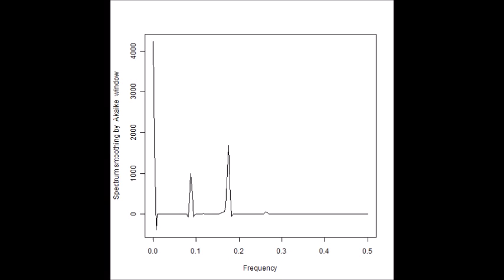スライドショー 超音波伝搬状態の‹測定・解析›（超音波テスター）